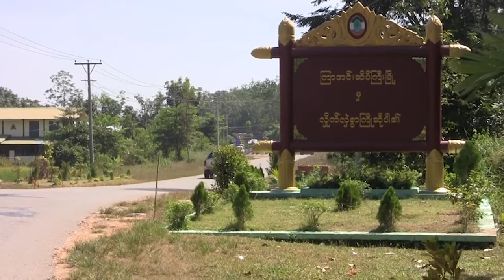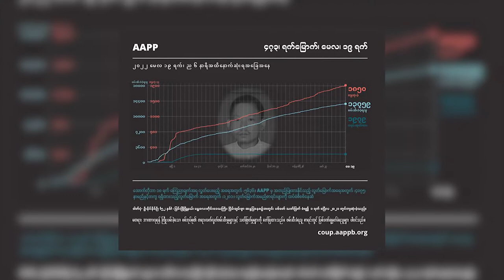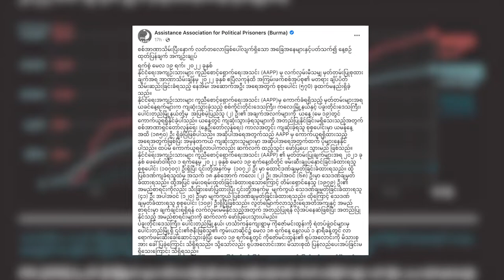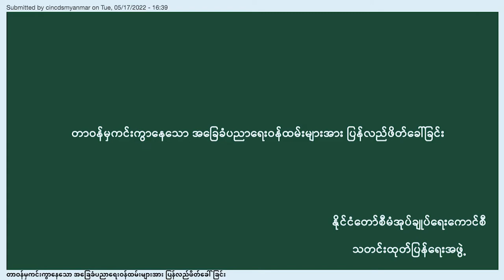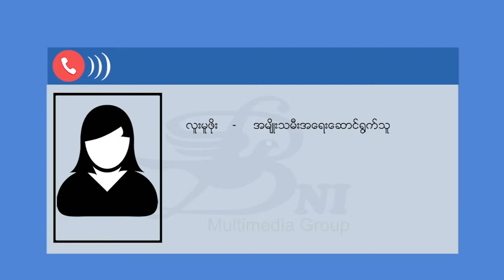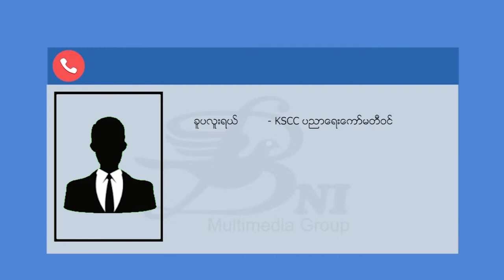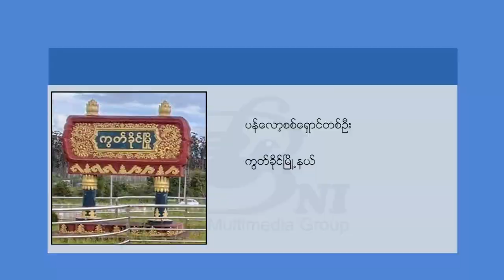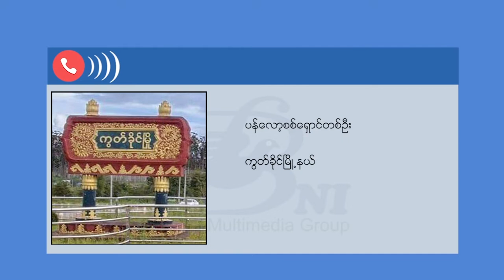တိုင်းရင်းသား ဘာသာ သတင်းအစီအစဉ် ( ၂၃ - ၅ -၂၂ )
မြန်မာစစ်တပ်က ၃၂ နှစ်ကြာ သိမ်းထားတဲ့ သေ့ဘောဘိုးစခန်းကို ကရင် ပူးပေါင်းတပ်ဖွဲ့တွေက ပြီးခဲ့တဲ့အပတ်ထဲမှာ ပြန်လည်သိမ်းပိုက်နိုင်ခဲ့ပါတယ်။

ကရင်ပြည်နယ် ကြာအင်းဆိပ်ကြီးမြို့နယ်မှာ KNU နဲ့ စစ်ကောင်စီ တပ်တို့ကြား တိုက်ပွဲတွေကြောင့် အိုးအိမ်စွန့်ခွာ ထွက်ပြေးရတဲ့ ရွှေ့ပြောင်း ဒုက္ခသည် တစ်သောင်းကျော်ရှိသွားပါပြီ။

ကရင်နီပြည်မှာတော့ စစ်ဘေးရှောင်အမျိုးသမီးနဲ့ ကလေးတွေ အသေအပျောက် များလာနေပါတယ်။